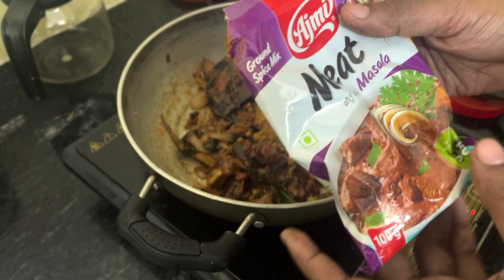കൂർക്കയിട്ടു വെച്ച പോർക്ക് | Pork Koorka Roast Recipe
Easy to cook Pork Koorka recipe in Malayalam
Pork And chinese potato roast
Porkum Koorkayum Ularthiyathu
Single pot Pork roast
Pork and Koorka in cooker
Cooker Pork curry
Cooker Pork Recipe

I am Haritha Shaji, In this channel you can see unlimited life style, beauty tips & hacks
Thanks to
Edited by ozwofilmfactory